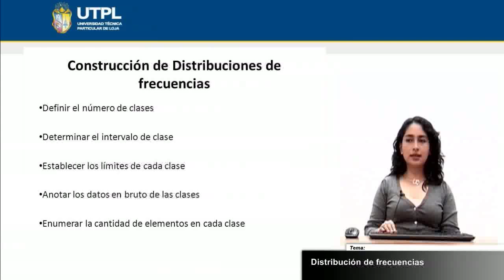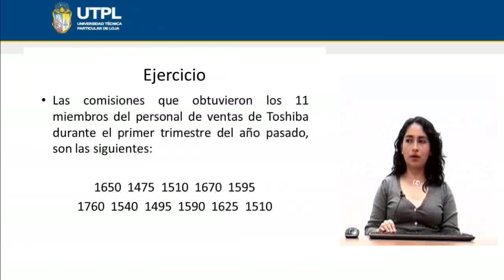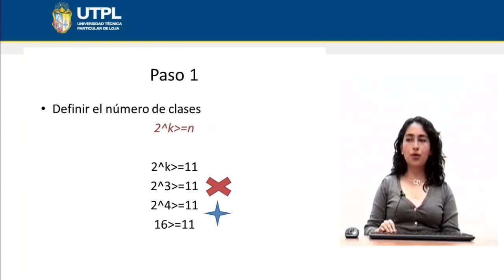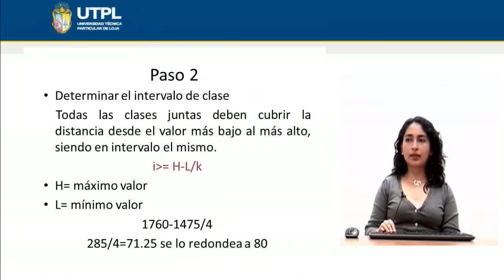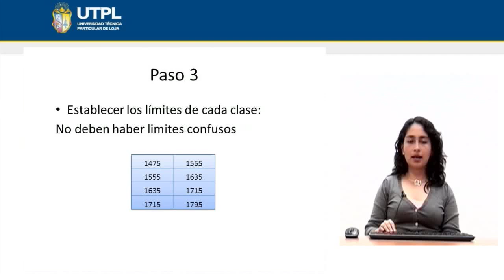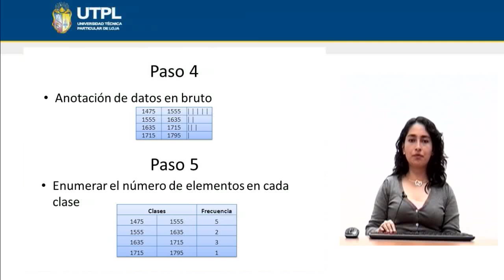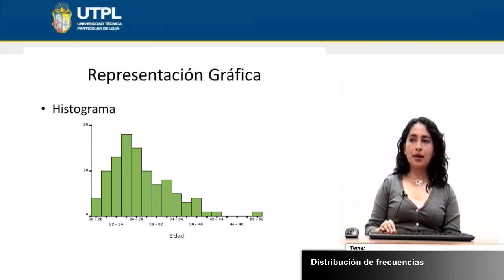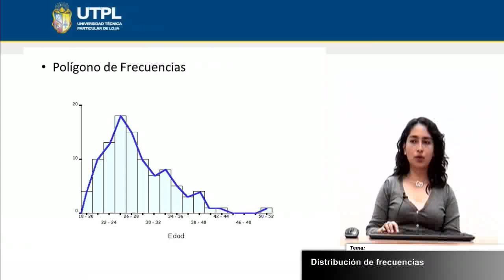UTPL DISTRIBUCIÓN DE FRECUENCIAS [(INFORMÁTICA)(ESTADÍSTICA)]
Informática
Estadística
Tema: Distribución de frecuencias
Ponente: Ing. Andrea Castillo Carrión